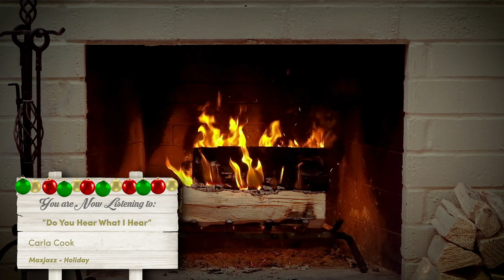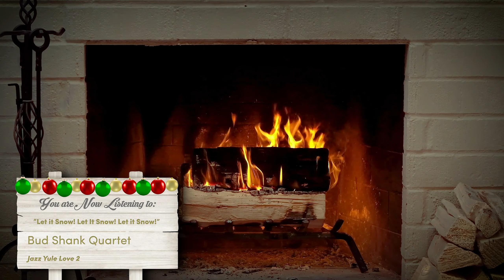Jazz Yule Log by Mack Avenue Music Group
Relax and enjoy this Holiday season with this playlist featuring some of our favorite seasonal releases. See below for the full list of songs.

1 - Santa Claus is Coming to Town - Sean Jones - It's Christmas on Mack Avenue
2 - It's The Most Wonderful Time of The Year - Pete Jolly - Jazz Yule Love
3 - Jingle Bells - Gerald Wilson and His Orchestra - Jazz Yule Love 2
4 - Have Yourself A Merry Little Christmas - Cecile McLorin Salvant - It's Christmas on Mack Avenue
5 - God Rest Ye Merry Gentleman - Eric Reed - Merry Magic
6 - Dance Natal (Dance of the Sugar Plum Fairies) - Oscar Castro-Neves - Jazz Yule Love 2
7 - Santa Claus, Go Straight to the Ghetto - Christian McBride Trio - It's Christmas on Mack Avenue
8 - Carol of the Bells - Warren Wolf - It's Christmas on Mack Avenue
9 - I'll Be Home for Christmas - Mary Stallings - MaxJazz Holiday
10 - Winter Wonderland - Sachal Vasandani - It's Christmas on Mack Avenue
11 - Chipmunk Song - Hot Club of Detroit - Jazz Yule Love 2
12 - Let it Snow! Let It Snow! Let it Snow! - Cyrille Aimee - It's Christmas on Mack Avenue
13 - Santa Baby - Eric Reed - Merry Magic
14 - White Christmas - Terry Gibbs - Jazz Yule Love
15 - Sleigh Ride - Laverne Butler - MaxJazz Holiday
16 - Skating  - Hot Club of Detroit - It's Christmas on Mack Avenue
17 - You're a Mean one, Mr. Grinch - Warren WOlf - Christmas Vibes
18 - Do You Hear What I hear - Carla Cook - MaxJazz Holiday
19 - Let it Snow! Let It Snow! Let it Snow! - Bud Shank Quartet - Jazz Yule Love 2
20 - We Three Kings (feat. Cedar Walton) - Eastern Rebellion - Jazz Yule Love
21 - Christmas Time Is Here - Warren Wolf - It's Christmas on Mack Avenue
22 - O Tennenbaum - Pete Jolly - Jazz Yule Love
23 - Have Yourself A Merry Little Christmas (Instrumental) - Sean jones - Jazz Yule Love 2
24 - Winter Wonderland - Pillars of West Coast Jazz - Jazz Yule Love
25 - Silent Night - Christian McBride Trio - It's Christmas on Mack Avenue
26 - Have Yourself A Merry Little Christmas - Warren Wolf - Christmas Vibes
27 - O Came All Ye Faithful - Eugene Maslov - Jazz Yule Love
28 - Christmas Star - Aaron Diehl - It's Christmas on Mack Avenue
29 - Joy to the World (feat. Cedar Walton) - Eastern Rebellion - Jazz Yule Love
30 - God Rest Ye Merry Gentlemen - Hot Club of Detroit - Jazz Yule Love 2
31 - Sleigh Ride - Aaron Diehl - It's Christmas on Mack Avenue
32 - Littler Drummer Boy - Tia Fuller - It's Christmas on Mack Avenue
33 - O Christmas Tree - Warren Wolf - Christmas Vibes
34 - Have Yourself A Merry Little Christmas - Mary Stallings - MaxJazz Holiday
35 - Silent Night - Carla Cook - MaxJazz Holiday
36 - The Christmas Song - Eric Reed - Merry Magic
37 - Skating  - Warren Wolf - Christmas Vibes
38 - Christmas Heart - Les McCann - Jazz Yule Love
39 - Another Year - Oscar Brown Jr. - Jazz Yule Love 2